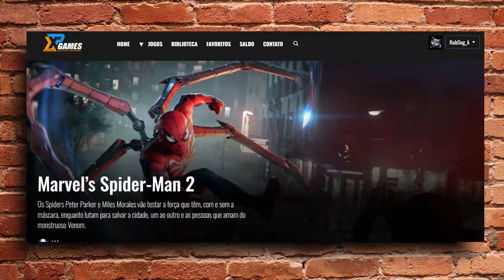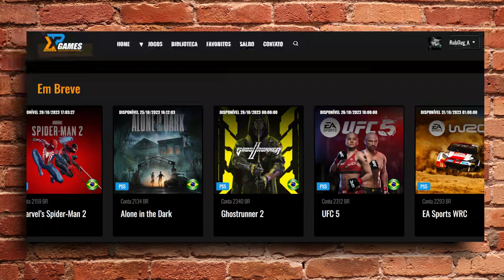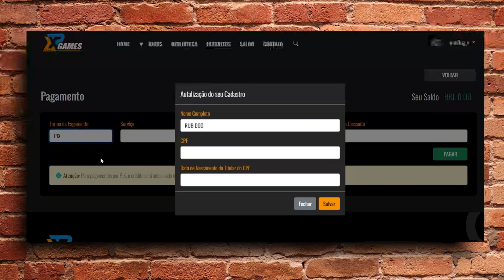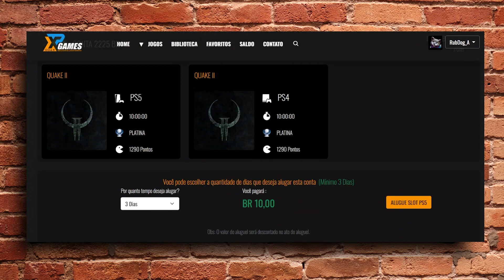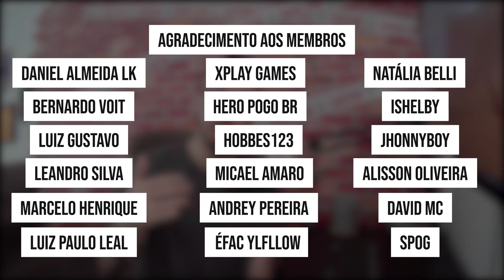7 Jogos de PS4/PS5 Pelo Melhor Preço | 7Platinas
Dessa vez lhes trago um video de 7 platinas, sempre compilando 7 jogos DIFICEIS para ser feito a platina
platina mais fáceis da plus extra, plus extra platinas, platinas plus extra

7 Jogos de PS4/PS5 Pelo Melhor Preço | 7Platinas

0:00 - Introdução e Forma de Alugar
4:50 - Platina 1
8:22 - Platina 2
10:25 - Platina 3
11:40 - Platina 4
13:43 - Platina 5
15:07 - Platina 6
17:00- Platina 7
19:00 - Obrigado por Assistir

💻 GOG: RubDog
💻 Steam: RubDog
🎮PSN: RubDog_U2
🎮XboxLive: RubDogU2